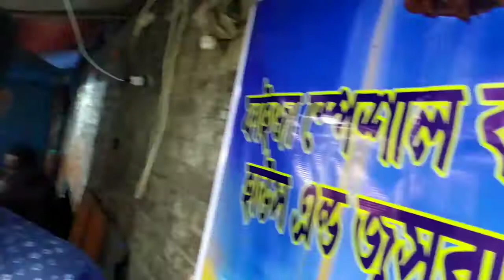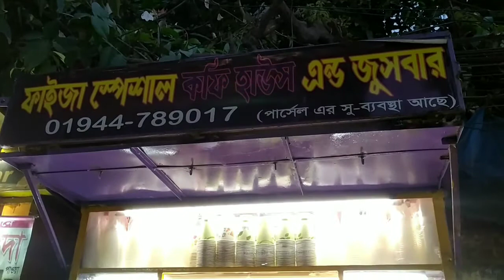FRUIT NINJA of PAPAYA | Amazing Papaya Fruits Cutting Skills | Papaya Juice | Indian Street Food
FRUIT NINJA of PAPAYA | Amazing Papaya Fruits Cutting Skills | Indian Street Food In 2018
FRUIT NINJA of PAPAYA
Amazing Cutting Skills
Fruits Cutting Skills
papaya cutting
Fruit Cutting Skills
papaya fruit cutting
Fruits Cutting
Cutting Skills
fruit salad
fruit juices
street food
fruit cutting
mumbai street food
cut a papaya
how to cut papaya